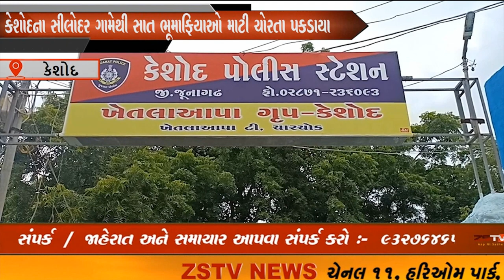કેશોદના સીલોદર ગામેથી સાત ભૂમાફિયાઓ માટી ચોરતા પકડાયા છ ટ્રેકટર એક જેસીબી ટીટેઈન કર્યા ZSTVNEWS